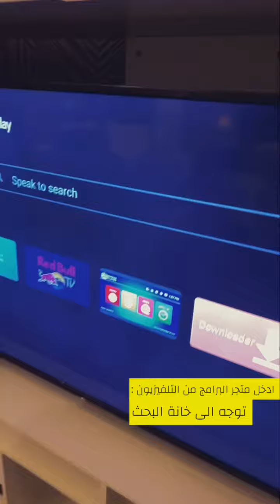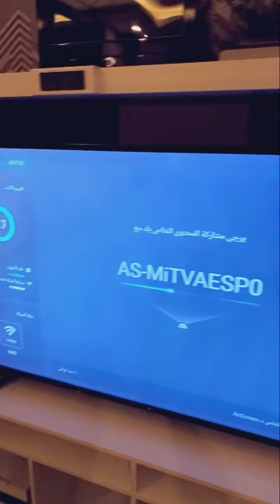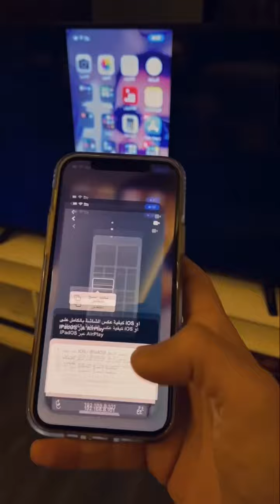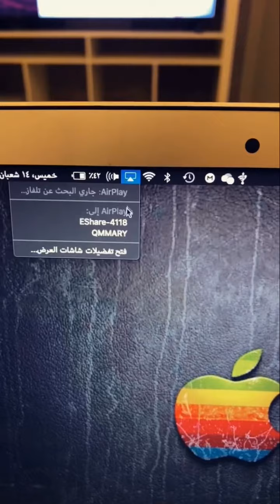شرح طريقة تشغيل شاشة الجوال او الكمبيوتر على شاشة التلفزيون بدون بلوتوث او كيبل